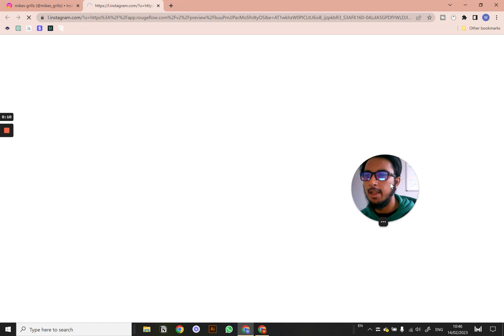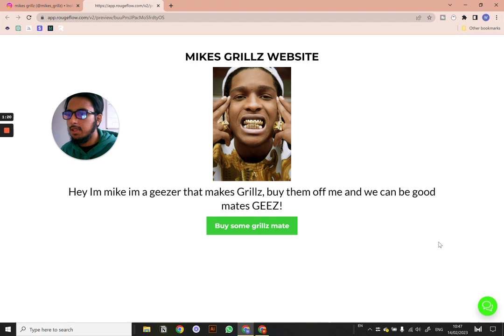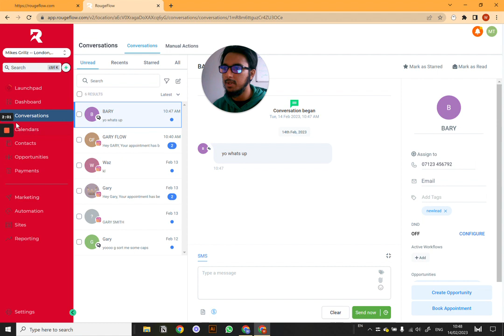Selling the @gohighlevel INBOX, for my SAS.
Hey Guys, im trying to find the right balance between being too sales man like and trying to create excitement for my potential clients, what would you guys recommend to help propel my selling and get them to start trialing out my the software, hope this helped anyone to get cracking!